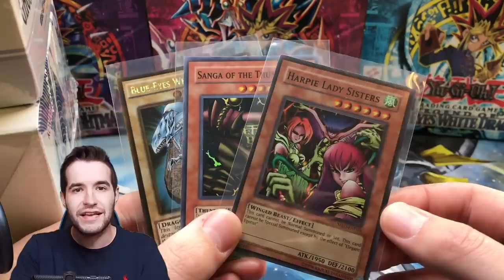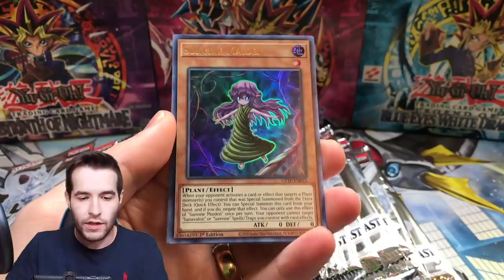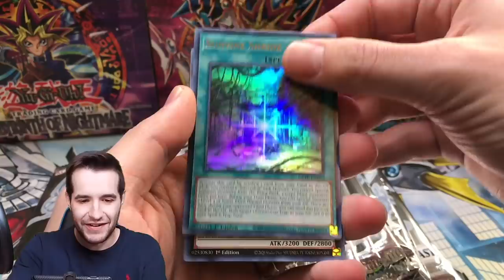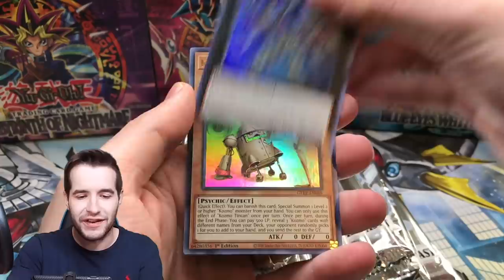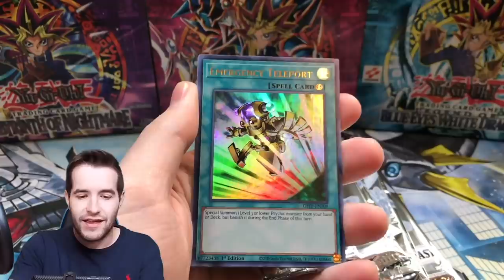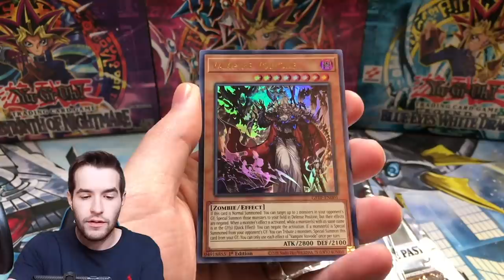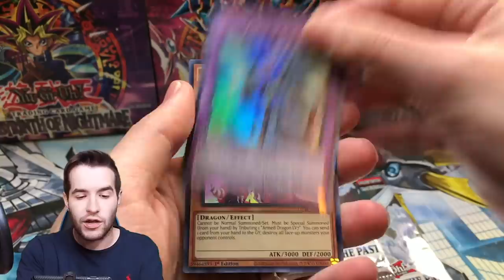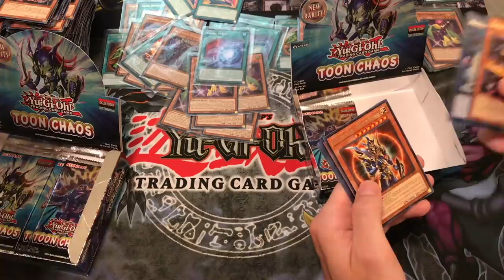THEY FINALLY ARRIVED! (Lost Cases Of Ghosts From The Past)